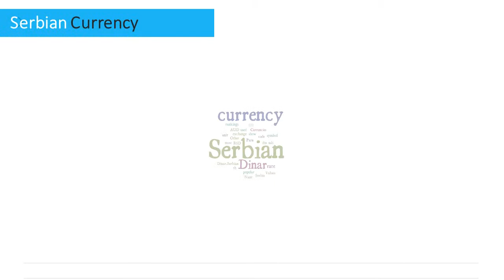Serbian Currency - Dinar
"Want to know the currency in Serbia? to learn more about Serbian currency and the latest exchange rates.

What currency to use in Serbia? The Serbian currency is the Dinar.

What is the symbol for Serbian Dinar? The Serbian Dinar symbol is din / дин.

What is the Serbian currency ISO code? The ISO code for Serbian currency is RSD.

What are the frequently used notes in Serbia? The Serbian currency notes consist of 10, 20, 50, 100, 200, 500, 1000, 2000, 5000 dinars.

What are the frequently used coins in Serbia? The Serbian currency coins consist of 1, 2, 5, 10, 20 dinars."